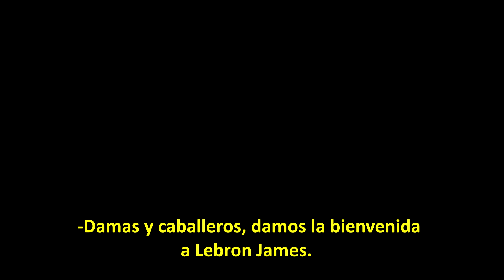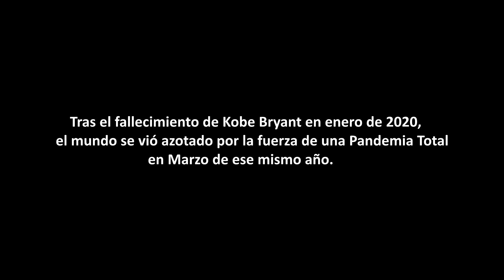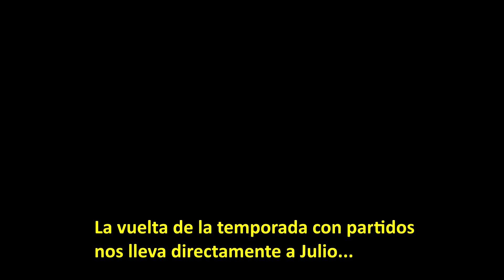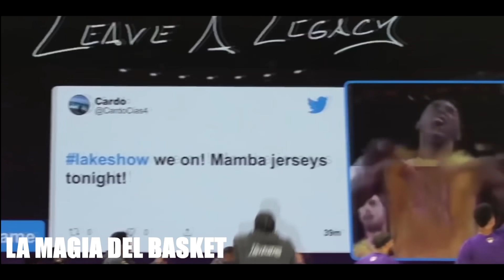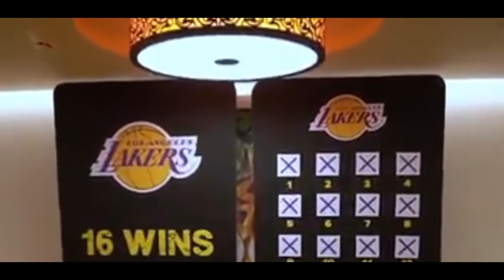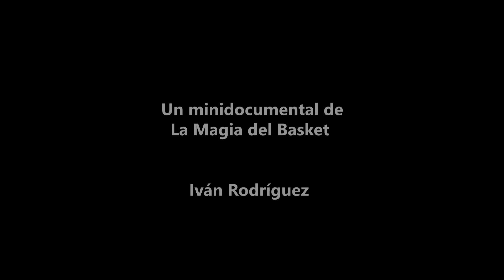Los Ángeles Lakers Campeones 2020 - POR KOBE | Minidocumental NBA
Muy buenas Familia, os traigo un minidocumental muy especial. Es la hora de realizar un trabajo sobre Los Lakers y su campeonato nº17 de la NBA. Un 2020 muy especial en el que también realizamos un gran homenaje a la Mamba Negra. "Por Kobe". Espero que os guste.